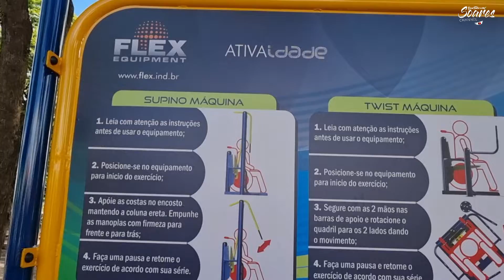ACADEMIA AO AR LIVRE, GUAIÇARA SP.